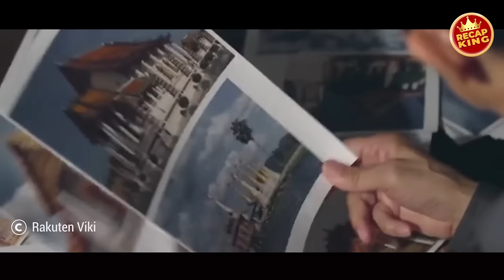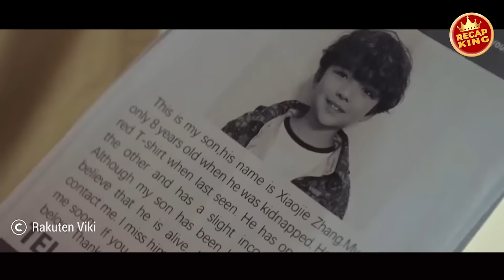A gangster kidnapped a boy, not knowing his dad is the toughest cop in town